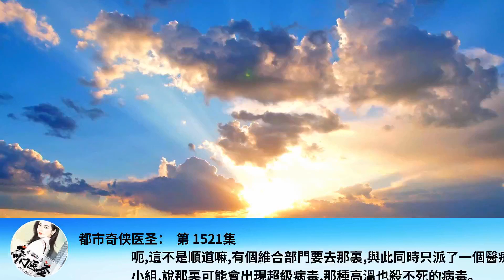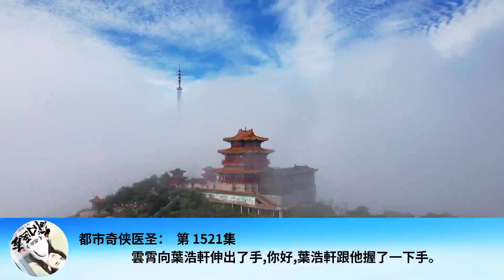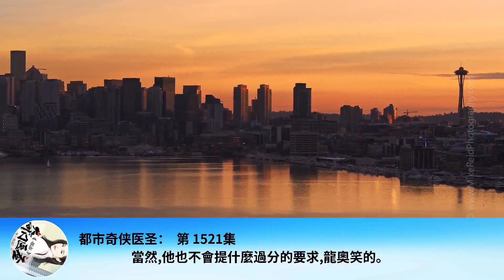都市奇俠醫聖： 第 1521集